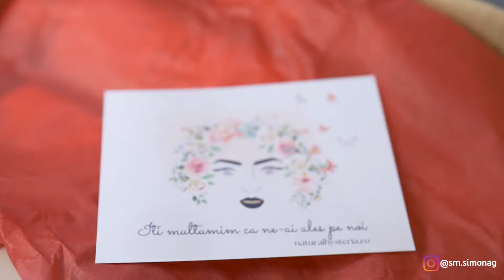Rutina mea pentru par - AFLA CE PRODUSE FOLOSESC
Zilele trecute am facut un video in care v-am prezentat ce metoda de intretinere am ales sa folosesc pentru buclele mele si la un moment dat am promis ca revin cu un clip separat cu produsele pe care le utilizez in rutina mea.

Am asteptat putin, pana sa fac acest nou video, deoarece am si comandat cateva produse noi si le voi prezenta si pe ele aici, deoarece initial a dat gres, sa spun asa, cu eticheta primelor produse. Eram entuziasmata, imi voiam buclele inapoi si m-am grabit sa comand produsele ca sa pot incepe mai repede metoda curly girl.

00:00 - Intro
00:43 - Produse comandate
01:04 - Prezentare produse folosite
05:10 - Unboxing produse pentru par